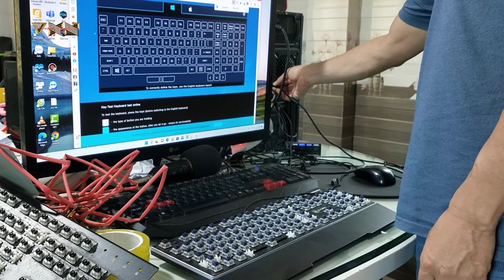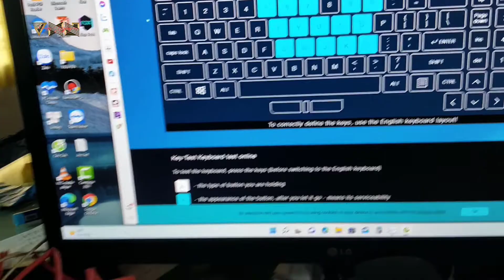Sửa phím quang EDRA- lỗi nhấn giữ 2 phím- VXN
* Bạn để lại comment, vxn nhất định trả lời
* Vào kênh tìm thêm nhiều videos hướng dẫn sửa phím khác

Trong video này, bàn phím quang EDRA bị lỗi nhấn giữ 2 phím. sửa xong thì 1 nút liệt bởi tình huống ngớ ngẩn, chú ý lỗi đơn giản đó, cảm ơn các bạn đã xem và theo dõi ủng hộ